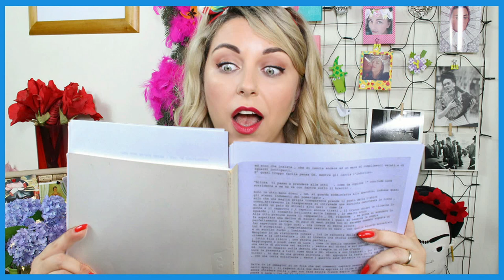Vi leggo i miei vecchi racconti 6 (G.D. ed il bel tenebroso.) - My old short stories 6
ACTIVATE THE ENGLISH SUBTITLES IF YOU DON'T SPEAK ITALIAN!! :)  ↓↓↓CLICK SHOW MORE ↓↓↓

Ritorna l'appuntamento con G.D., la giovane depressa protagonista dei miei racconti di ragazza! Nella sesta puntata la nostra eroina ritornerà a Bologna e la vedremo alle prese con un bel tenebroso, se volete saperne di più non perdetevi il video.

Y.D., the young depressed heroin of my old short stories is back. In the 6th instalment of the series she'll come back to Bologna and we'll see her dealing with a brooding hunk, if you wish to know more don't miss the video.  Enjoy!